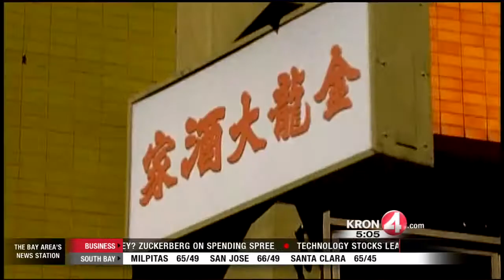Corruption Case: Raymond 'Shrimp Boy' Chow | Chinese Mafia Pimp